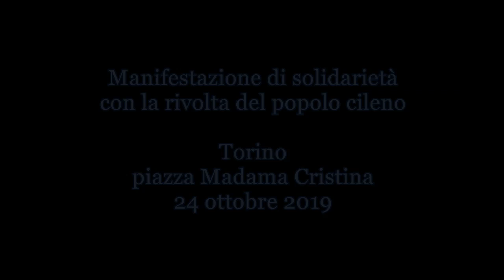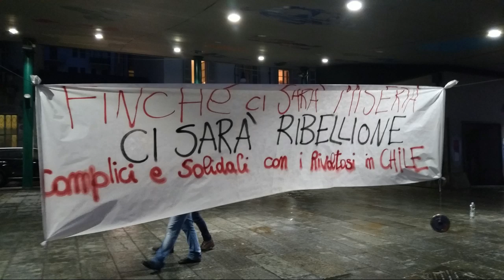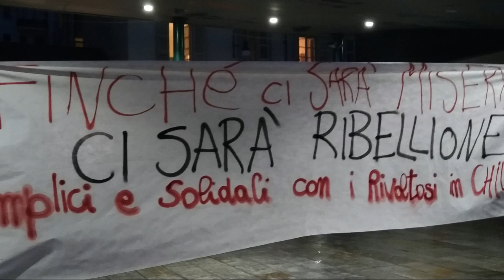Per il Cile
Manifestazione di solidarietà con la ribellione del popolo cileno. Torino, piazza Madama Cristina, 24 ottobre 2019.